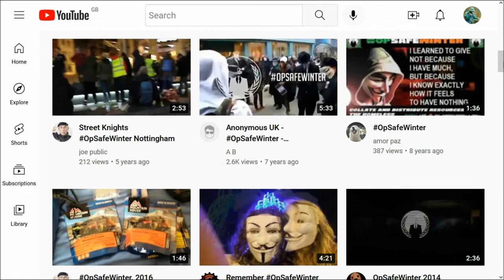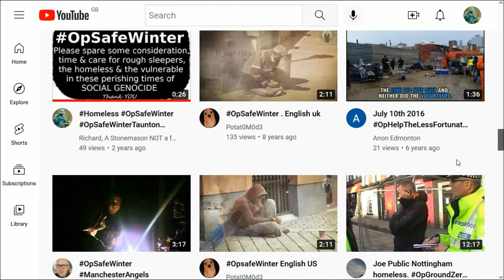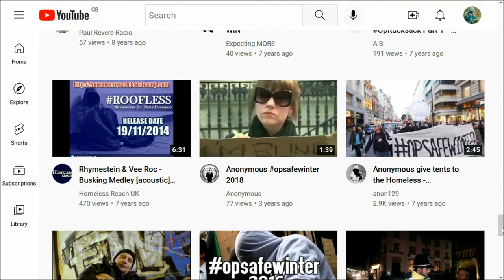Taunton, Somerset, Not So Great Britain 14thOctober2022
For too many, the long, dark winter has been going on for years. And as i've long maintained, those that have the authority and 'power' over others are only as good as, and judged in their roles by, those at the bottom of their governance. Homelessness and the homeless crisis simply demonstrates the lack of consideration, of care and of understanding the realities of living in the real world that they create.

and
10. Finally, my brethren, be strong in the Lord, and in the power of his might.
11. Put on the whole armour of God, that ye may be able to stand against the wiles of the devil.
12. For we wrestle not against flesh and blood, but against principalities, against powers, against the rulers of the darkness of this world, against spiritual wickedness in high places.
13. Wherefore take unto you the whole armour of God, that ye may be able to withstand in the evil day, and having done all, to stand.
14. Stand therefore, having your loins girt about with truth, and having on the breastplate of righteousness;
15. And your feet shod with the preparation of the gospel of peace;
16. Above all, taking the shield of faith, wherewith ye shall be able to quench all the fiery darts of the wicked.
17. And take the helmet of salvation, and the sword of the Spirit, which is the word of God:
18. Praying always with all prayer and supplication in the Spirit, and watching thereunto with all perseverance and supplication for all saints;
19. And for me, that utterance may be given unto me, that I may open my mouth boldly, to make known the mystery of the gospel,
20. For which I am an ambassador in bonds: that therein I may speak boldly, as I ought to speak.
21. But that ye also may know my affairs, and how I do, Tychicus, a beloved brother and faithful minister in the Lord, shall make known to you all things:
22. Whom I have sent unto you for the same purpose, that ye might know our affairs, and that he might comfort your hearts.
23. Peace be to the brethren, and love with faith, from God the Father and the Lord Jesus Christ.
24. Grace be with all them that love our Lord Jesus Christ in sincerity. Amen.